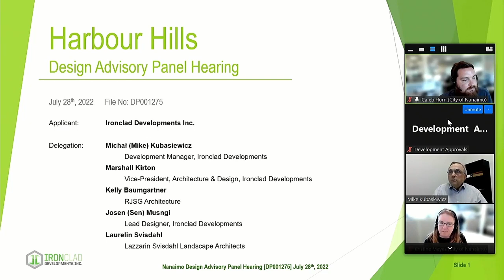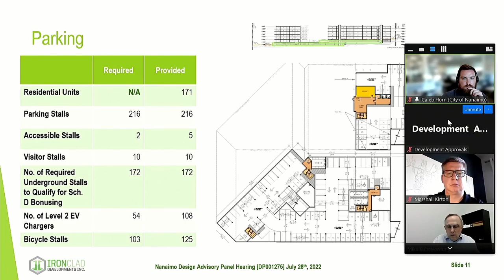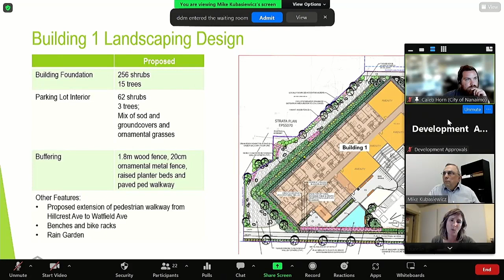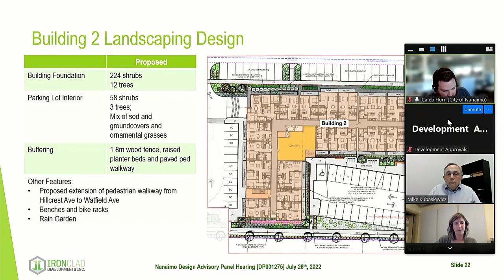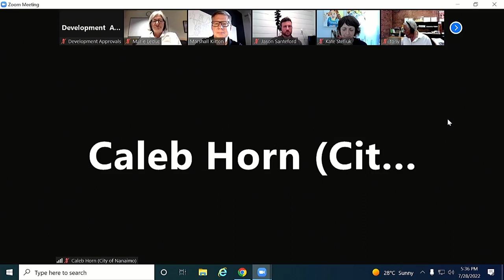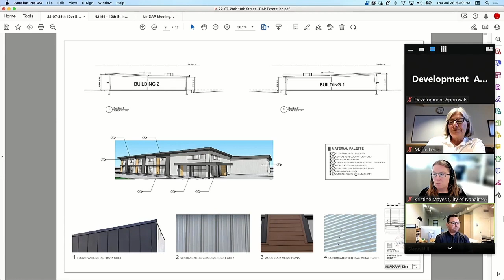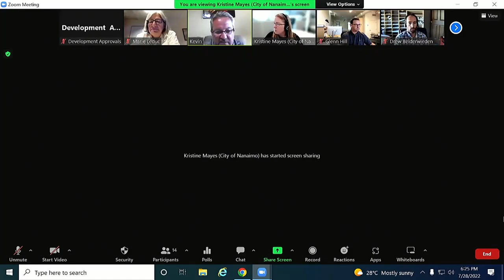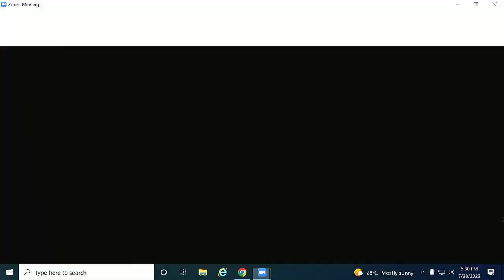Design Advisory Panel Meeting - Thursday, July 28, 2022 at 5:00PM